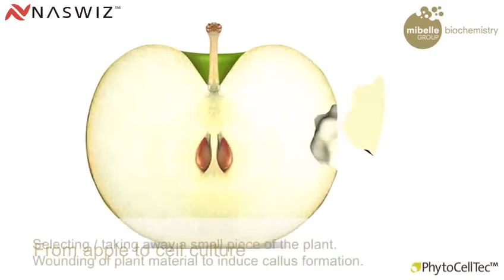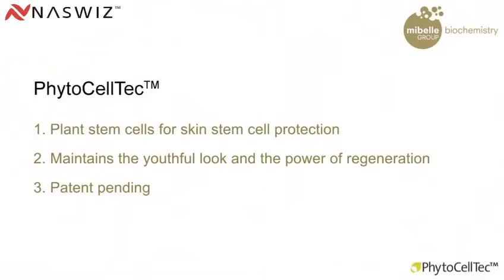power of stem cells phytowiz